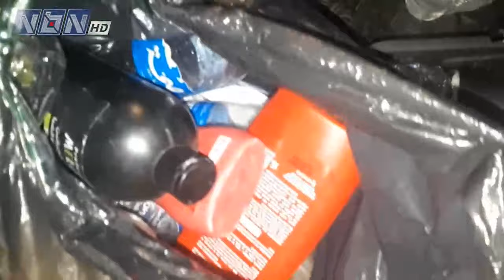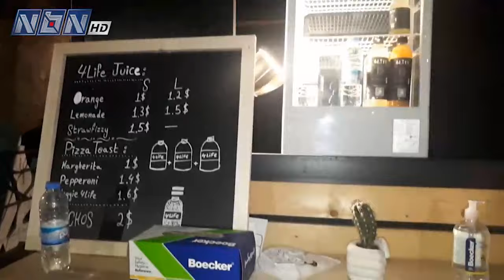مبادرة شبابية لكريم وجاد من خلال فرز النفايات وتحويلها الى مال من خلال زجاجات العصير